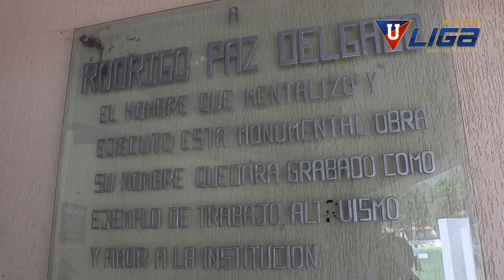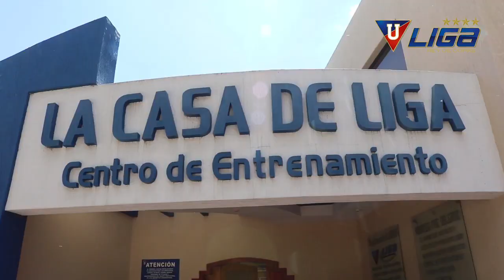QEPD Nuestro Eterno Dirigente Don Rodrigo Paz Delgado